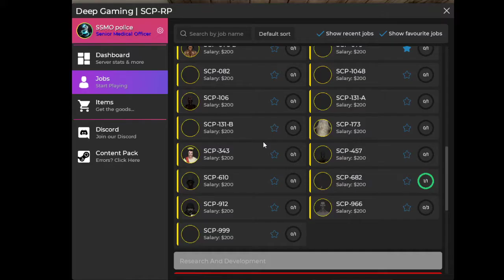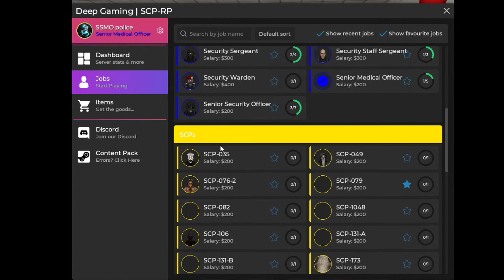help me 2